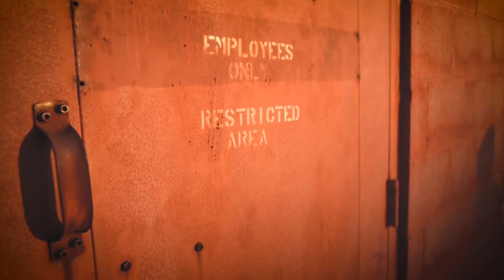Industrial Photo Shoot